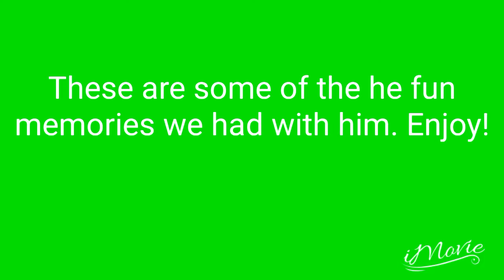My Cat Steve Compilation